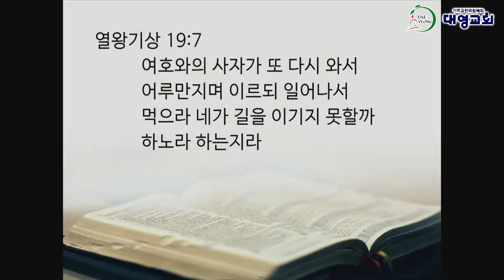‘도망간 하나님의 종’ 살아있고 깨어있는 수원대영교회 류한주 목사 설교(2021.8.22.)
2021년 8월 22일 주일 예배 설교 동영상
도망간 하나님의 종
말씀 열왕기상 19장 1-7절
기독교한국침례회 대영교회
류한주 목사